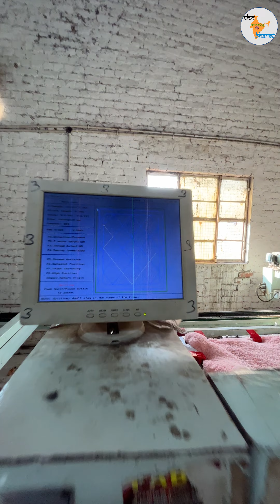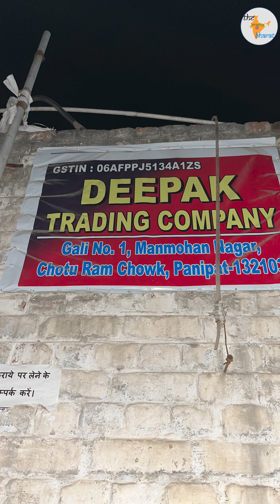रजाई की फैक्ट्री - Quilt Making || The Amazing Bharat